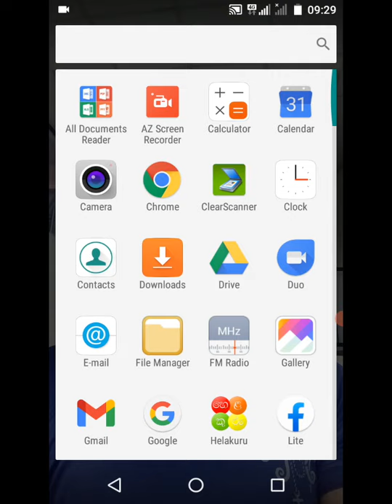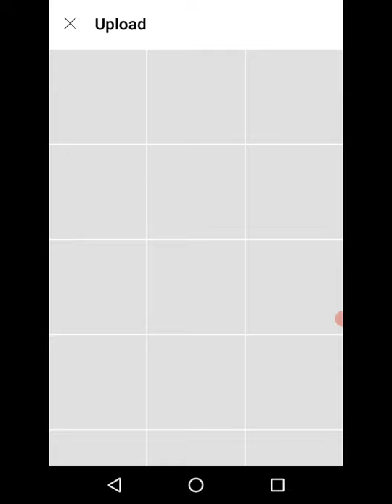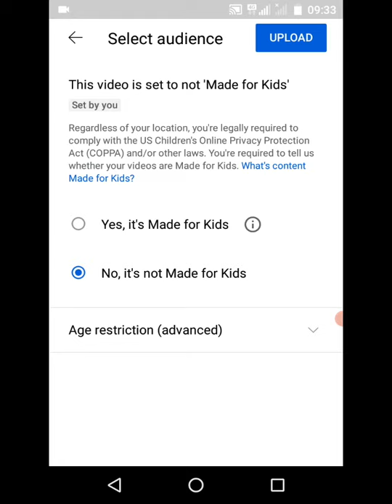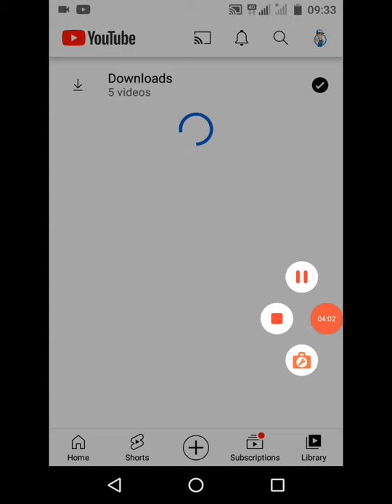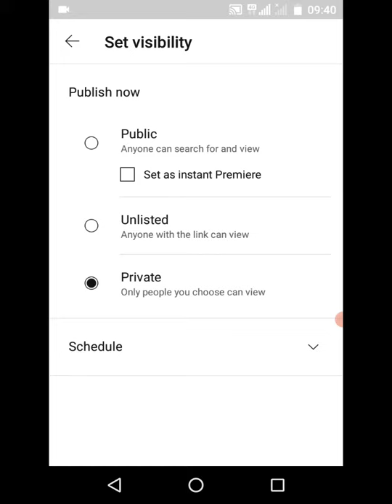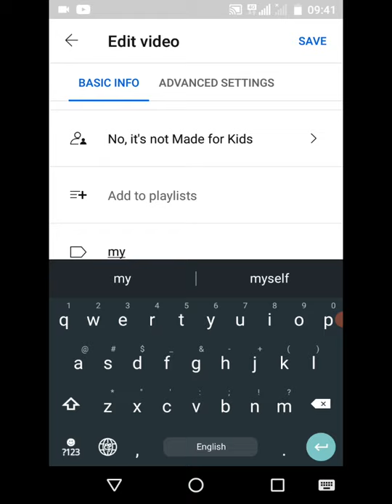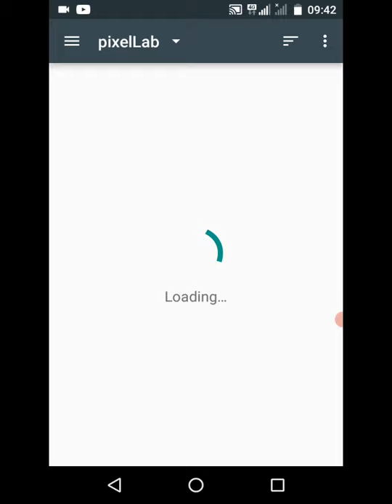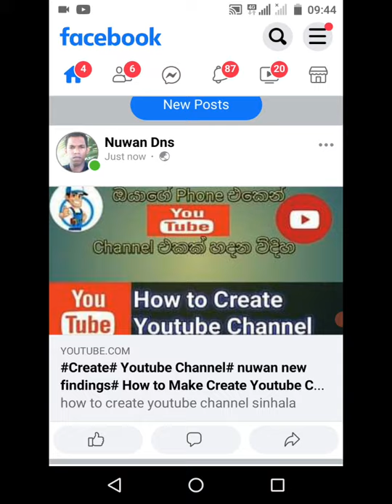Upload video youtube channel